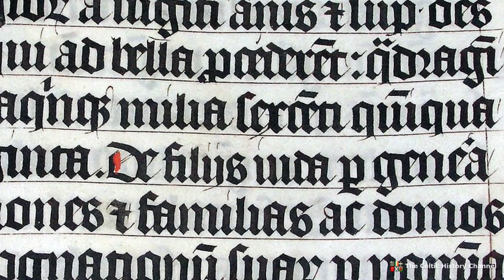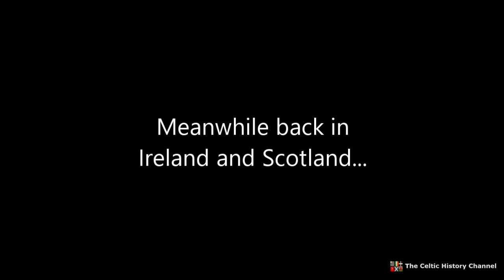The Jacobite Rising: Part 2 - Before Culloden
A Tale of Loyalty and Rebellion

In this mini-documentary, we'll examine the key events after the Glorious Revolution of 1688, talk about who a Jacobite was and what they believed in and represented, as well as the story of the exiled King James VII and II.

We'll discuss the Old Pretender and various battles, skirmishes and plots to return the Stuarts to the throne, all of which lead up to the battle of Culloden Moor, which will be the final episode in this three part series.